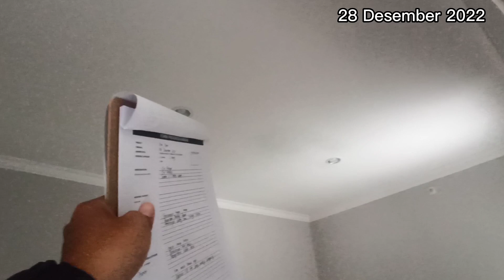Pembangunan Rumah Type 123 ( Update Tanggal 28.12.2022 )